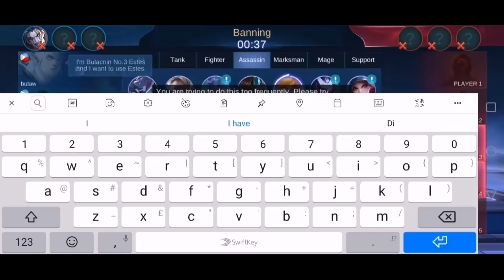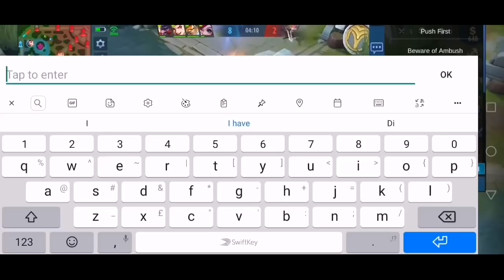I'M Using MAPHACK PRANK! | IREREPORT DAW NILA KO KASI NAKA MH AKO! | MLBB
Music Used In This Video : ALL NCS

 𝐅𝐀𝐐 💡

A : Give me A Like on this Video im so happy for your 1 Like😍

Q : What server are you?
A : Asia

Q : What device you use?
A : Huawei Nova5t

Q : Where do you from?
A : Philippines

Q : What app you use to record?
A : DU Recorder

Q : What kind app you use to editing?

IN THIS VIDEO : FANNY MAP HACK PRANK